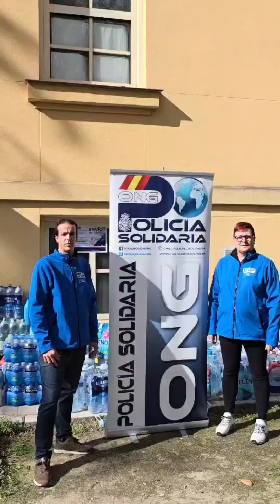Si no puedes colaborar trayendo cosas puedes Donar a través de Bizum con el código 05937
Seguimos recogiendo material, alimentos y agua para llevar a Valencia en nuestra sede de Carabanchel
Si no puedes colaborar trayendo cosas tienes la opción de Donar a través de Bizum con el código 05937